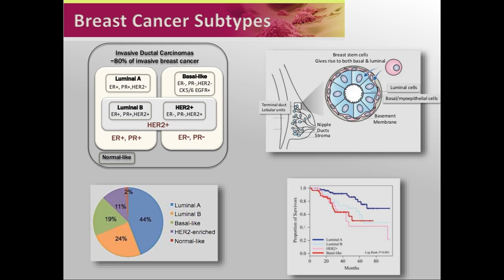Sima Lev - Prof. at Weizmann Institute of ScienceCell signaling in cancer development and metastasis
Sima Lev - Professor at Weizmann Institute of Science : Major Goal: To gain molecular understanding of how breast cancer develops, progresses and spreads.